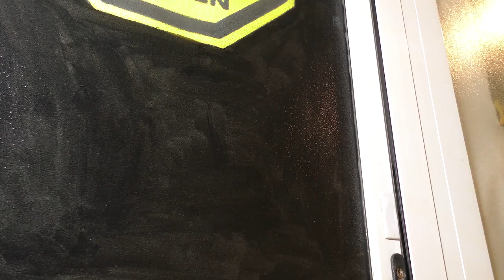El taller del abuelo Pol nos trae hoy...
Un portarretrato